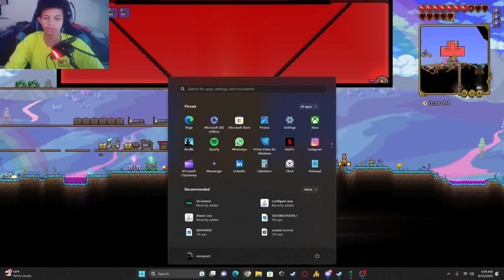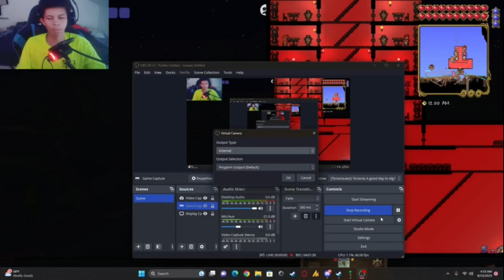Terrarian Shenanigans | Ep. 1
nothing we say is serious... damn.